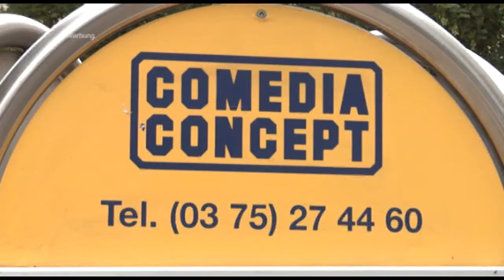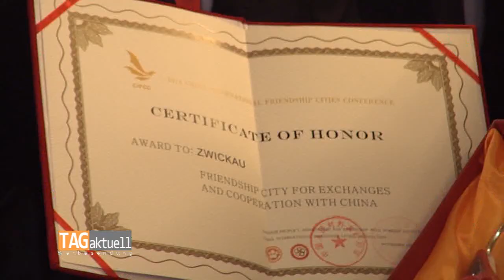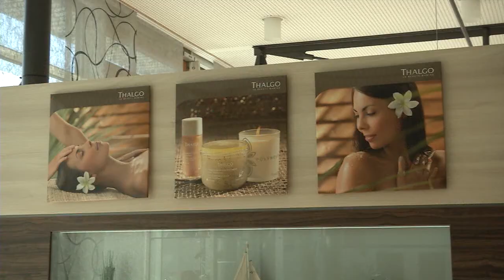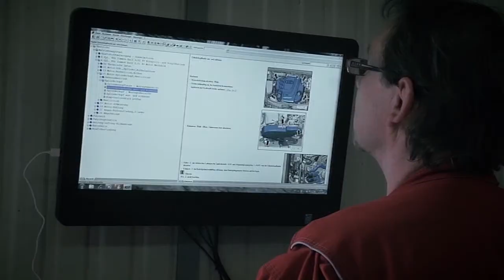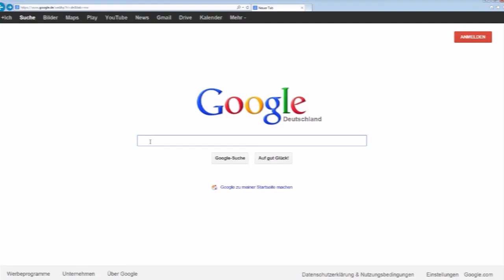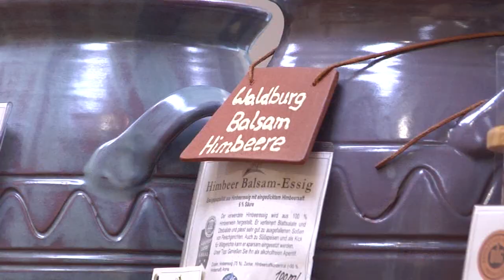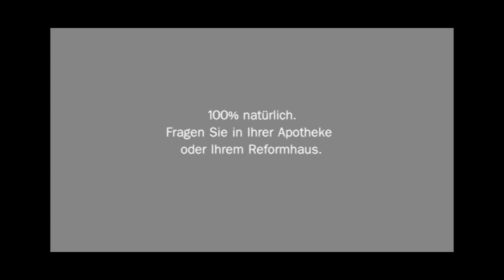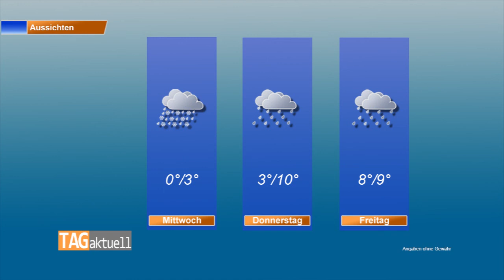TAGaktuell vom 15.12.2014